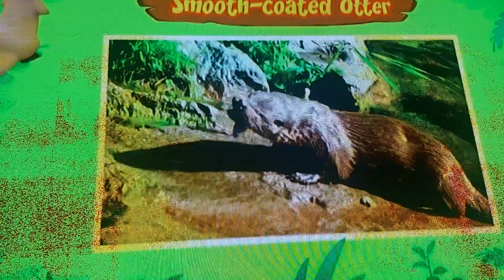She was right Its part of India 🇮🇳Bangladesh 🇧🇩 Nepal 🇳🇵Malaysia 🇲🇾Indonesia 🇮🇩